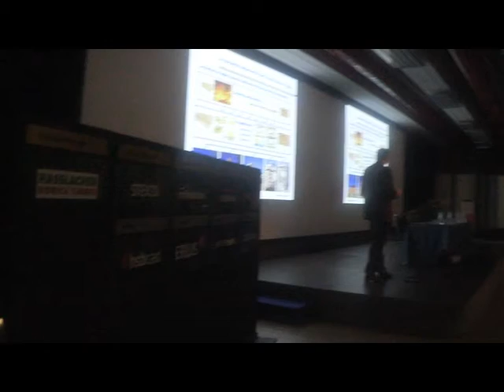7° Forum Legno Edilizia Italia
A Lazise, sul Lago di Garda, ha avuto luogo il 14 marzo 2018, la settima edizione del Forum Legno Edilizia Italia. La manifestazione ha associato un ricco programma convegnistico a uno spazio espostitivo sulle tecnologie e i componenti di settore.